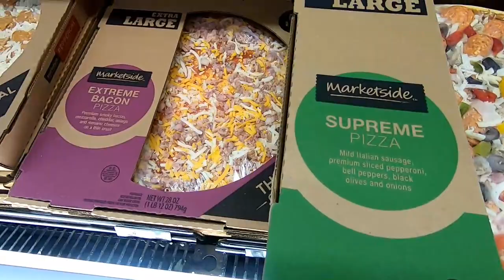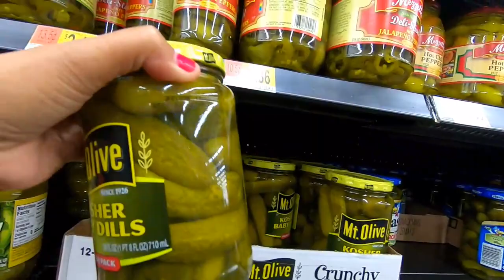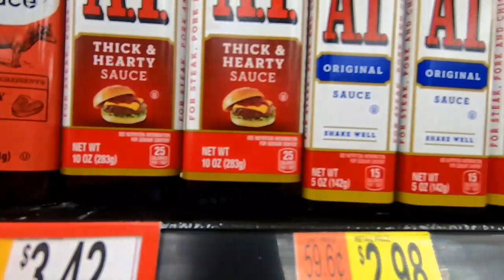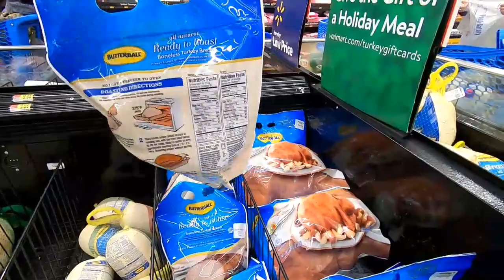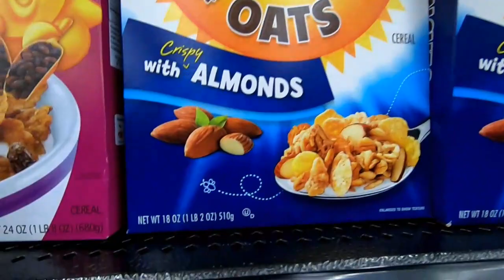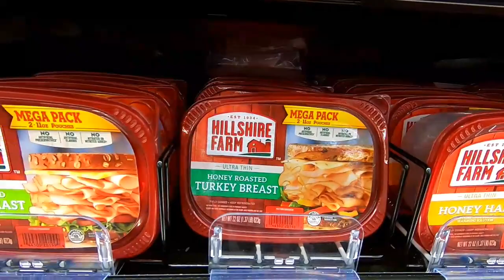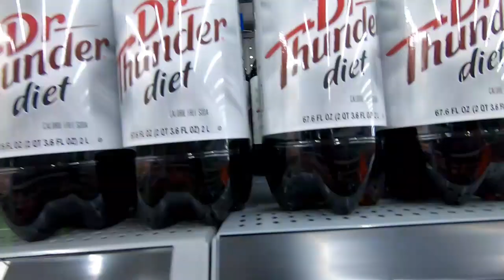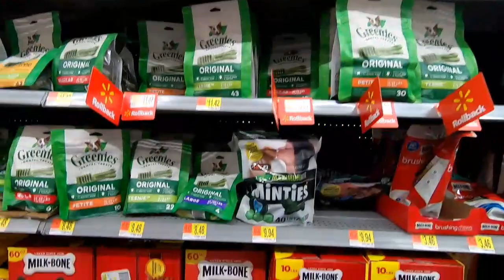Filipina Life in Seattle USA / Walmart Grocery Shopping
Buy our grocery supplies at Walmart they have quite variety of  product at reasonable price. This have everything you need from food, kitchen supply down to cars supply, you name it they have. Happy shopping!!